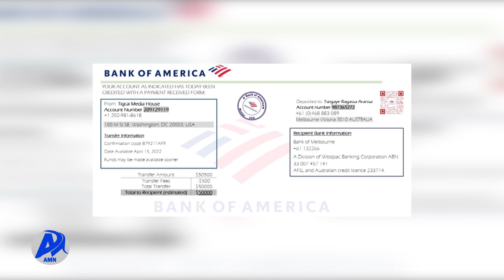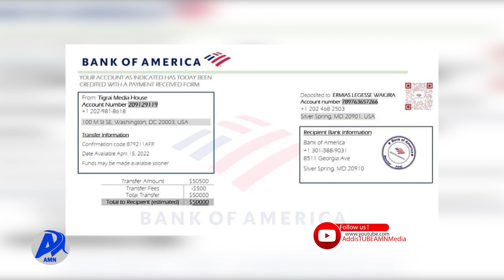የአሸባሪው ሕወሓት ተከፋይ ተላላኪዎች መጋለጥ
የሽብር ቡድኑ ሕወሓት ሃገርን ለማፍረስ ለሚያሰራጨው ሃሰተኛ መረጃ በሰሩት ልክ እስከ 50 ሺህ ዶላር የሚቀበሉ ግለሰቦች ተጋለጡ፡፡